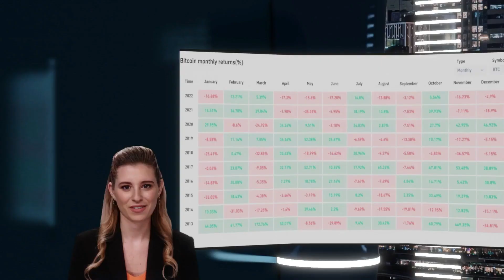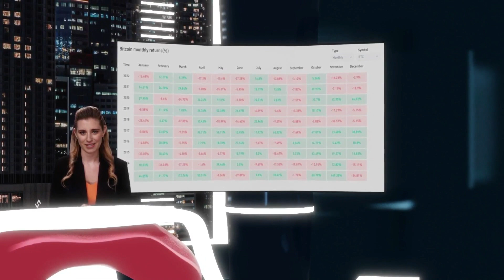Bitcoin BTC Outperformed Stocks and Gold in 2022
Business news for everyone from Wall Street to Main Street. Yahoo Finance breaks down the markets, data and the real-life financial issues for individual investors, industry leaders, and people looking to invest in their future.